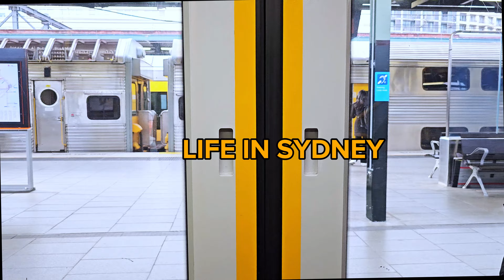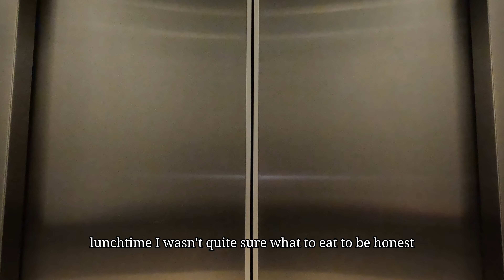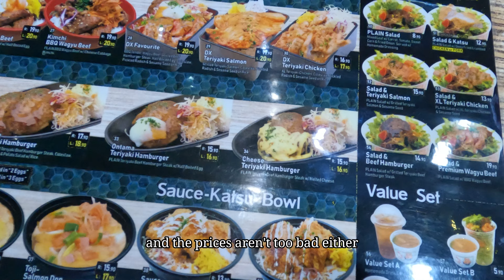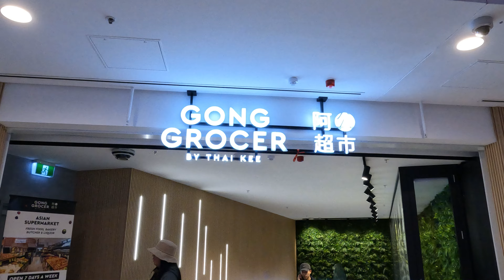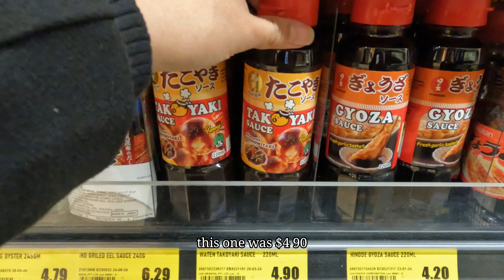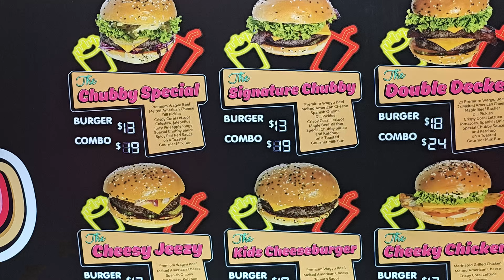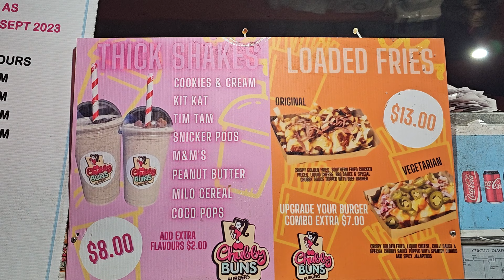My ordinary life in Sydney | 9-5 workday, daily commute, getting sick, what I eat | Vlog 006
Hi friends,

Sorry if I haven't uploaded in a long time as life has been really busy the past few weeks and I got sick this week so I took some time off from editing.

If you want to see more of what life looks like for an ordinary person working 9-5 in Sydney please tune in for more!